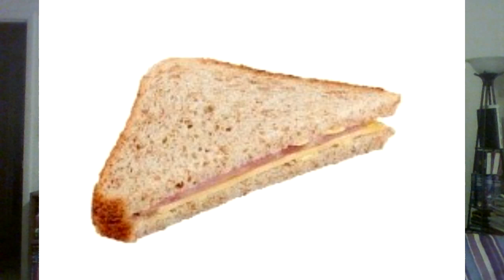WWE RAW 6/29/2020 Sean Ross Sapp joins us in wootube, a go home show 3 weeks out